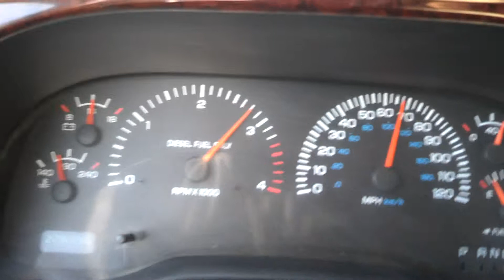Little bro's truck after the edge juice